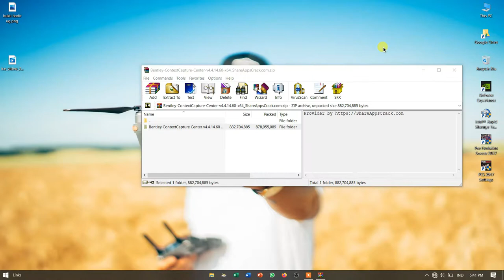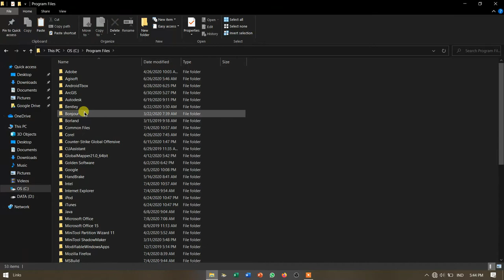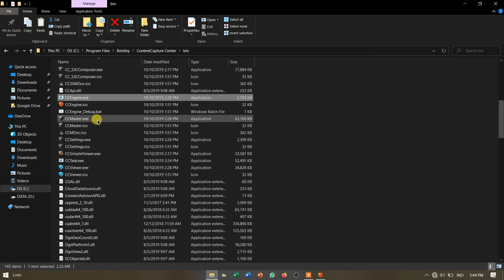Tutorial Menginstall Aplikasi Context Capture Bentley V 4 4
Haii kawan kawan...
Di video kali ini saya akan menunjukkan bagaimana cara menginstall aplikasi Context Capture dengan benar, So nonton video nya sampai selesai yaa, jangan di skip yaa

Video Cara Membuat 3D dari photo Drone menggunakan Aplikasi Context capture